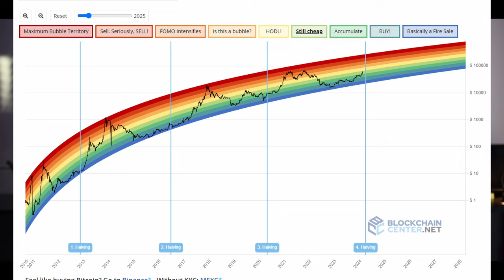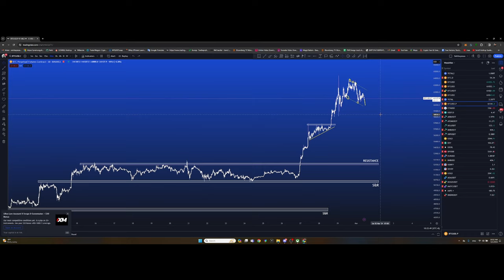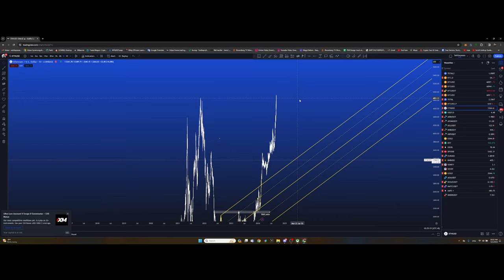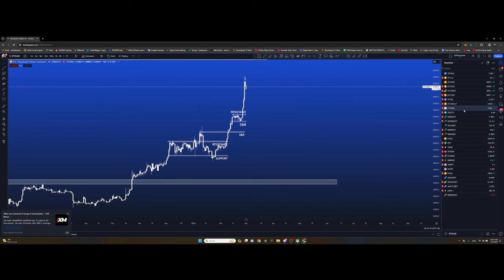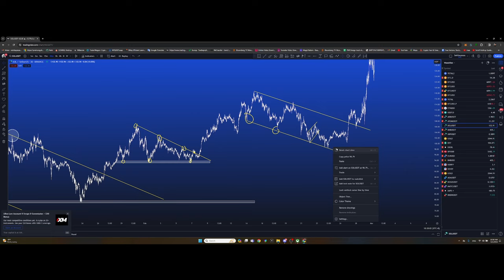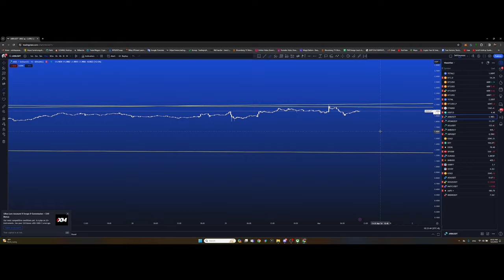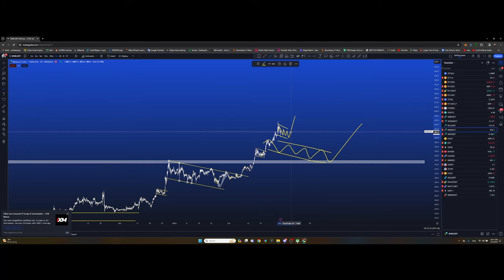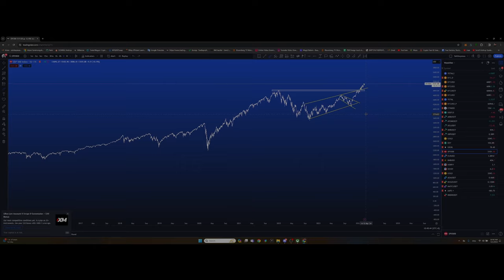TON өссөн шалтгаан, Nvdia ба AI койнууд, Нууцаар крипто авсан нь + Техник шинжилгээ